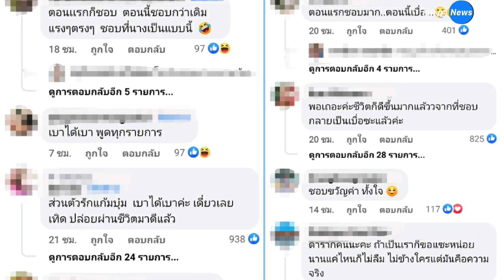โดนเเล้ว! เเก้มบุ๋ม เจอกระเเสตีกลับ..ปมดราม่าเปลี่ยนตัวนักเเสดง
กลายเป็นประเด็นร้อนขึ้นเมื่อ แม่ลี" คุณแม่ของดาราสาว "แก้มบุ๋ม-ปรียาดา สิทธาไชย" ได้ออกมาเล่าถึงวีรกรรมนางเอกดังคนหนึ่งที่ไม่ชอบหน้าลูกสาว จนถึงขั้นยื่นคำขาดไม่ขอร่วมงานด้วย เป็นเหตุให้ลูกสาวตนโดนปลดออกจากละครและเสียใจหนักถึงขั้นต้องพบจิตแพทย์ทั้งแม่และลูก งานนี้โลกโซเชียลต่างพากันโย่งไปที่ ขวัญ อุษามณี

ซึ่งขวัญก็ได้ออกมาบอกผ่านไลฟ์สดว่า "เมื่อก่อนเจอกันตอนเทสต์งาน คุณพ่อคุณแม่เขายังคุยกับแม่พี่เลยนะ ไม่มีอะไรเลยทำไมมันเกี่ยวกับพี่อีกล่ะ หึ..อะไรก็ขวัญเนอะ" เเต่ดูเหมือนว่าฝั่งของเเก้มบุ๋มจะยังไม่จบเพราะยังมีออกมาไลฟ์คล้ายเป็นการเเซะอีกฝั่งออกสื่ออยู่

ก่อนหน้านี้ขวัญโดนทัวร์ลงเเลต่ดูเหมือนว่าตอนนี้ทางฝั่งของเเม่ลีกับเเก้มบุ๋มกระเเสจะตีกลับเเล้วเมื่อชาวเน็ตหลายคนได้ออกมาเเสดงความคิดเห็น อาทิ

-จริงหอมปากหอมคอพอปะ ดูแรงขึ้นเรื่อยๆแล้วตัวเองก็ดูเป็นคนขี้เหวี่ยงอะ ทัวร์วนกลับได้เสมอนะ นี่ว่า

 -แก้มบุ๋มเคยให้สัมภาษณ์กับนักข่าวว่าไม่ได้โกรธแค้นอะไรแล้ว ต้องขอบคุณด้วยซ้ำที่ทำให้มีทุกวันนี้ แต่แก้มบุ๋มก็พูดไม่จบ ย้อนแย้งน่ะ สรุปไม่มีหรแกคนตรงจริงอ่า

-รำคาญหู